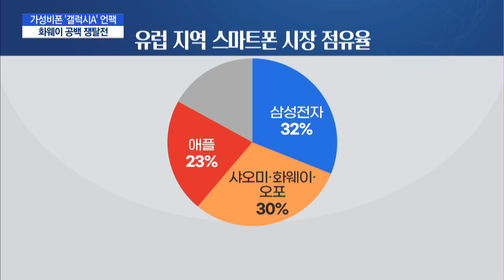삼성, '가성비폰' 첫 언팩...중저가 공략 시동 / 머니투데이방송 (뉴스)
03/18 MTN 핫라인 5

삼성전자가 보급형 스마트폰인 갤럭시A 시리즈의 대대적인 스펙 강화로 글로벌 시장 공략에 나섰습니다. 가성비를 앞세워 중저가 시장에서 화웨이의 빈자리를 메우겠다는 전략입니다. 김이슬 기자입니다.